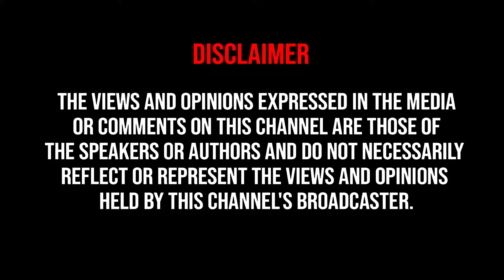ஒரு Hearing-க்கு 50 லட்சம்.. பணத்தை கொட்டிய Senthil Balaji.! Advocate Krishnamoorthy Breaks | ED